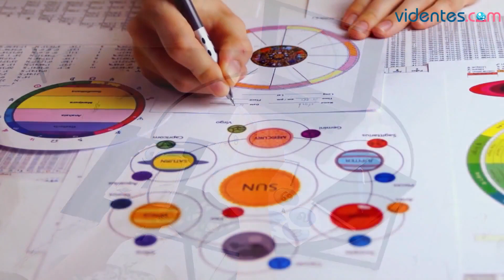HORÓSCOPO DIARIO 🥰☀️🎁 ACUARIO ♒️ DOMINGO, 17 DE MARZO DE 2024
Horóscopo de Acuario para hoy, domingo 17 de Marzo de 2024. El horóscopo para hoy: descubre tu futuro gracias a mi horóscopo diario para ti.